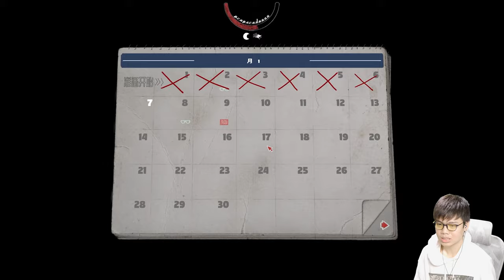【紅箭】礦洞標配：蝙蝠和大老鼠！末日準備狂 03 Mr. Prepper